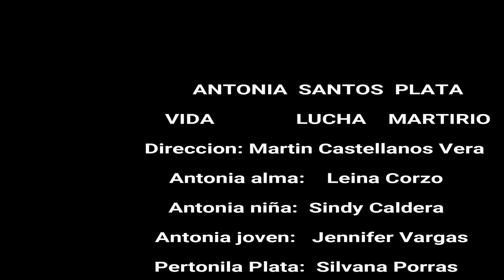Maria Antonia Santos Plata "Vida Lucha y Martirio"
Obra Teatral Histórica,VIDA LUCHA Y MARTIRIO, MARÍA ANTONIA SANTOS PLATA,
Guion y Dirección: Martín Castellanos Vera